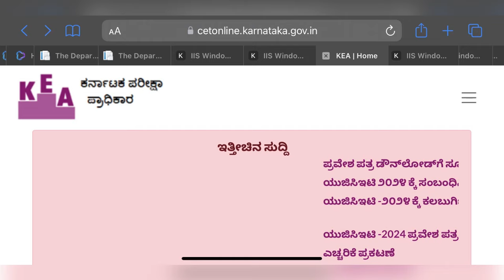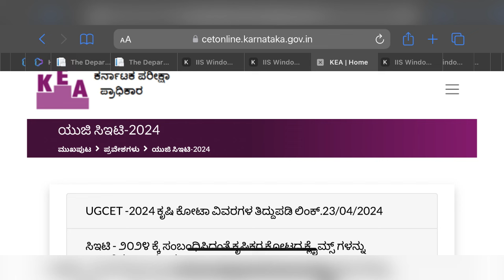KCET 2024 LATEST BIG UPDATES TODAY|GRACE MARKS OR RE-EXAM COMPLETE UPDATE ALL STUDENTS MUST WATCH👍👍👍